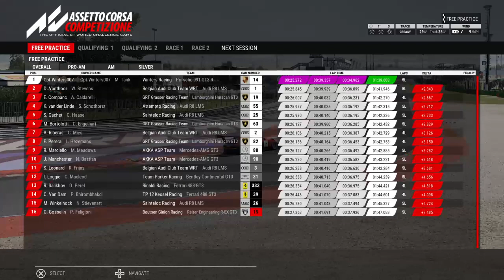Assetto Corsa Competizione - Career - S01W02 - Misano FP1